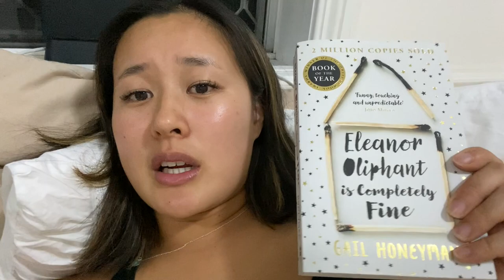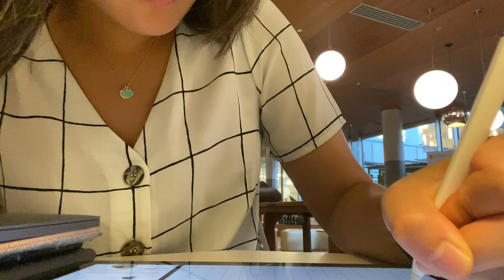First Week of Medical School (Australia) | VLOG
HELLOOOOO
I just  finished my first week of Medical school in Australia and I took you guys along with me. This week was an introduction week so it went pretty   smoothly but I know this probably  won't last for long.
Alisha x